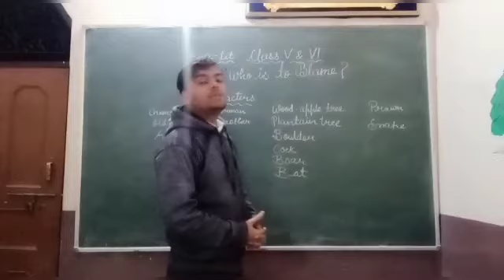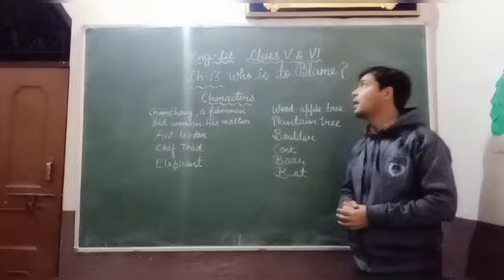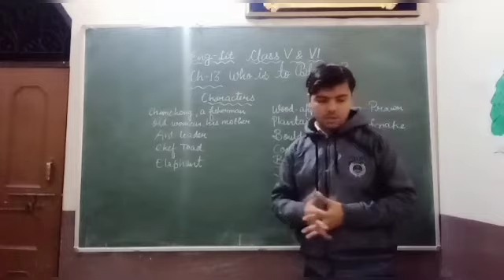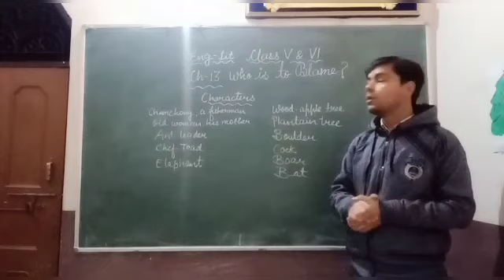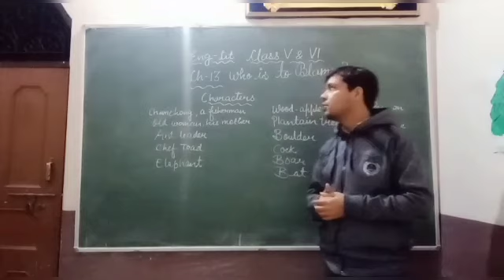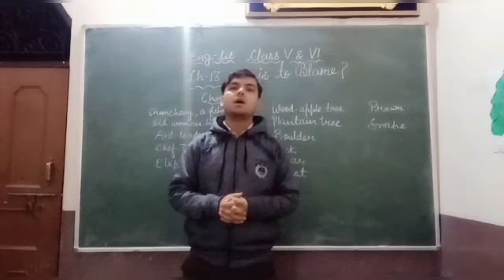Class 5th, 6th English Lit Who is to Blame [28TH Dec] ~©R.S GROUP OF SCHOOLS